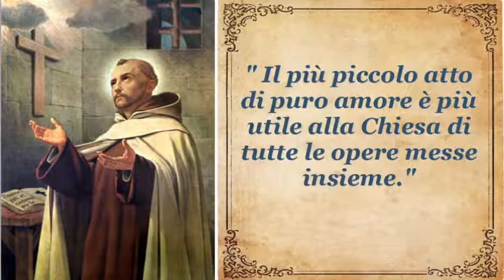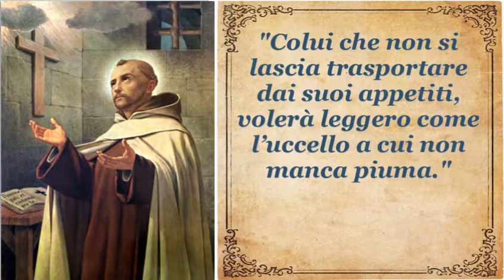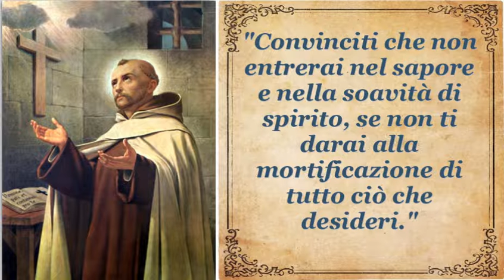20 frasi di San Giovanni della Croce: Ispirazione Mistica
"Benvenuti a questo profondo viaggio nell'anima di San Giovanni della Croce, uno dei più grandi mistici e poeti della storia. In questo video, esploreremo 20 delle sue frasi più toccanti, immergendoci nella bellezza della sua spiritualità e nella profondità del suo amore divino. Queste parole sono una fonte di ispirazione eterna che ci ricorda la bellezza della fede, della contemplazione e dell'amore di Dio. Preparatevi a essere trasportati in un mondo di profonda riflessione e a lasciare che le parole di San Giovanni della Croce risveglino la vostra anima. Grazie per unirvi a noi in questa meravigliosa ricerca di ispirazione mistica."